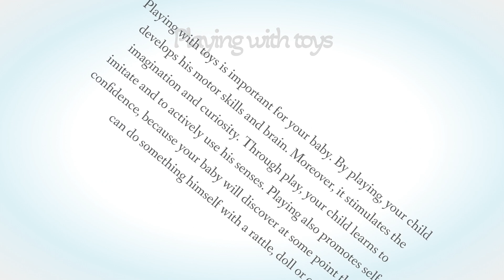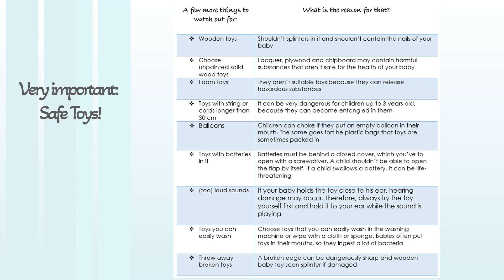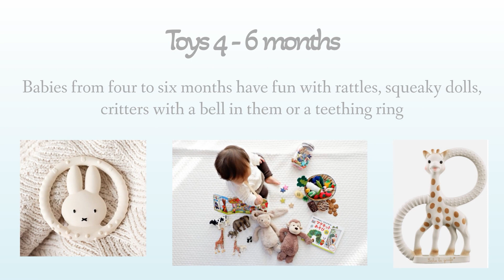Play advice and toys for babies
Hello everyone!

I will learn you everything about babies on my channel.

There will be a new video online every week regarding babies. I'm curious about your ideas and hope you find the videos useful!

ByBabyPage